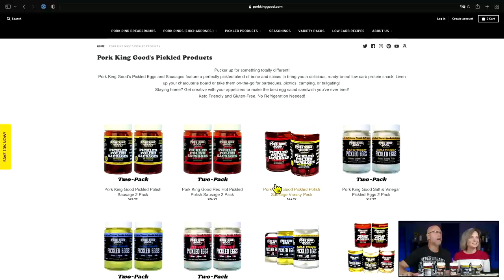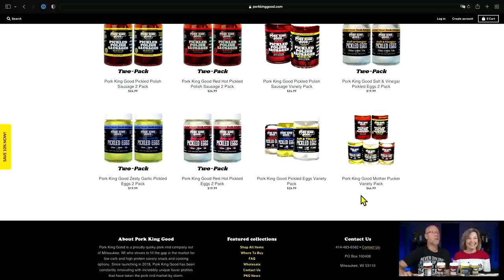Pork King Good Pickled Eggs & Sausage review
2713 SE Highway 70.  #412

2krazyketos is a participant in the Amazon Services LLC Associates Program, an affiliate advertising program designed to provide a means for sites to earn advertising fees by advertising and linking to amazon.com.